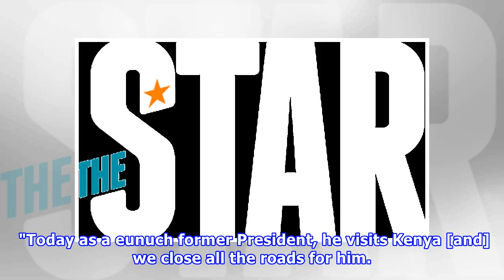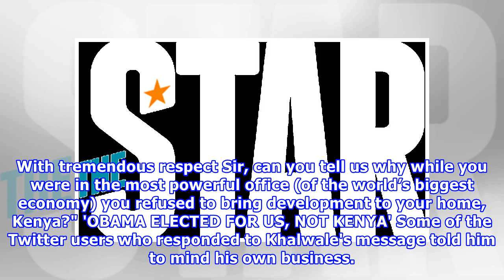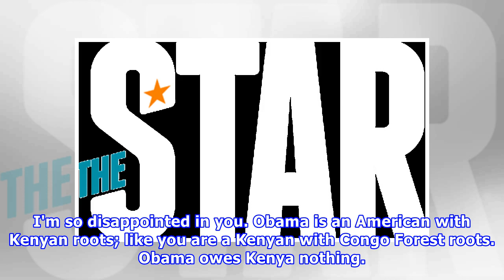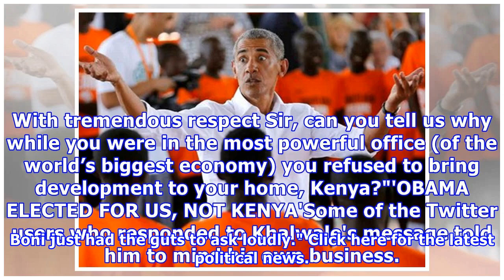Moses Kuria, Khalwale bash Obama for doing 'absolutely nothing' in Kenya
Hours after former US President Barack Obama toured K'Ogelo, Gatundu South Moses Kuria has analysed how he was treated and concluded that "Africans, especially Kenyans, are a weird lot". Obama went to the village on Monday and helped his half sister Auma to launch Sauti Kuu resource centre. Read: Obama's emotional return to Kogelo Also see: Obama shares fond memories of first visit to K'Ogelo Kuria regretted that Obama did "practically nothing ... zero" for K'Ogelo, Kenya and Africa while he was...